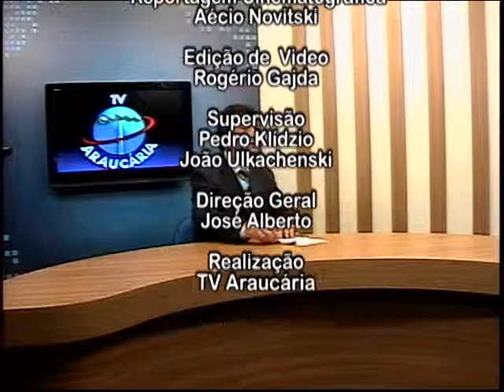JR 03 07 14 Parte 4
Nossa equipe vai às ruas para ver como estão as apostas dos torcedores para o jogo entre Brasil e Colômbia.